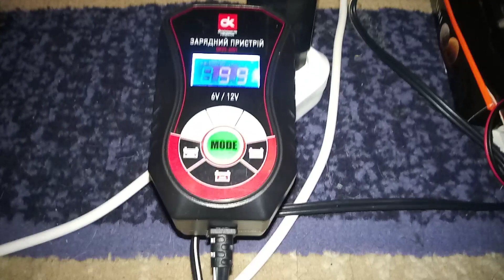Повербанк з акумулятора 12 V. Заряджаємо 18650. powerbank #18650